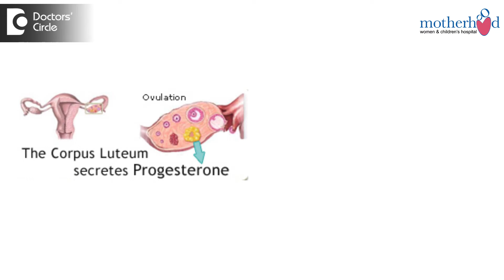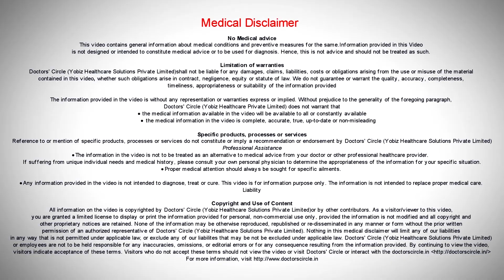Blood pressure during pregnancy : Normal Ranges & is it normal - Dr. Anitha Rao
It is perfectly normal for the blood pressure to show a little variation in pregnancy. This happens because of the pregnancy hormone called as progesterone. Progesterone relaxes the wall of the blood vessels, and cause a drop in the blood pressure. So we normally notice a drop in blood pressure as 100/60 or 90/60 in the first and second trimesters and it reaches its  lowest in the  mid trimester. After 24  weeks  of pregnancy, it  slowly starts to  rise and is much so that towards  the  end  of  the pregnancy it reaches  its  pre pregnancy  values.